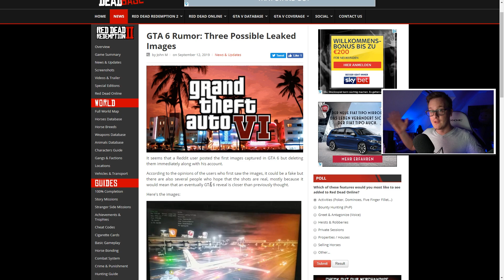Erste Screenshots zu GTA 6 aufgetaucht!?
Sind die ersten Leaked Screenshots zu GTA 6 aufgetaucht? Was meint ihr?

Alle Links die mit einem * markiert sind gehören zum Partner-Programm von Amazon. Kauft ihr etwas über die Links, so unterstützt ihr mich und bei euch fallen keine weiteren Kosten an!